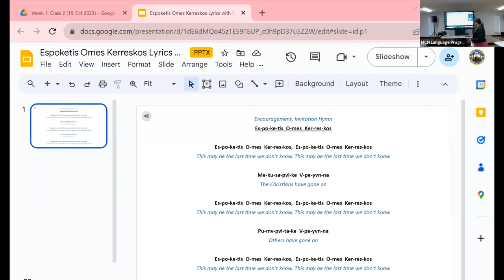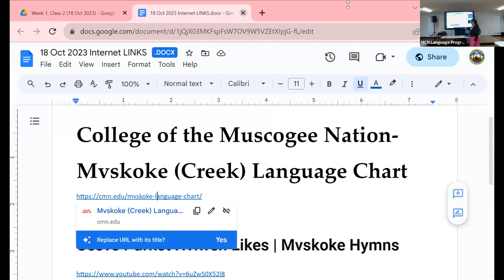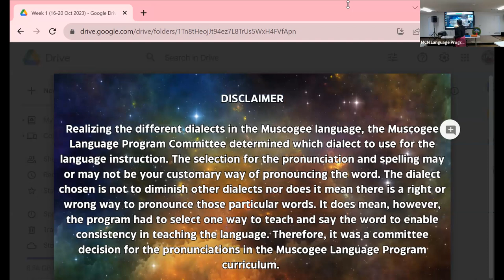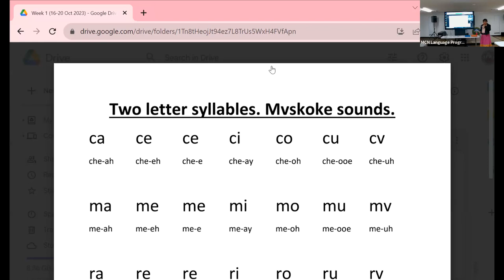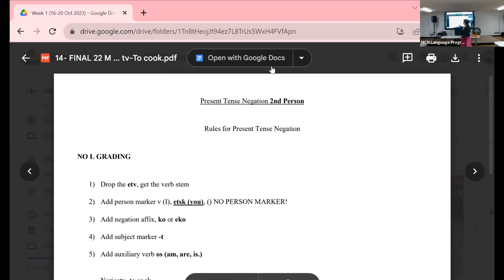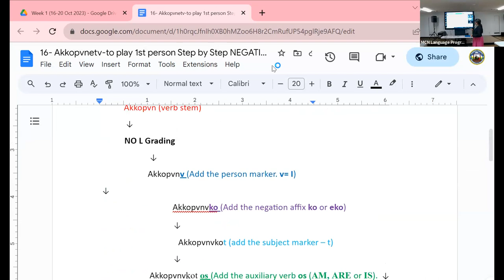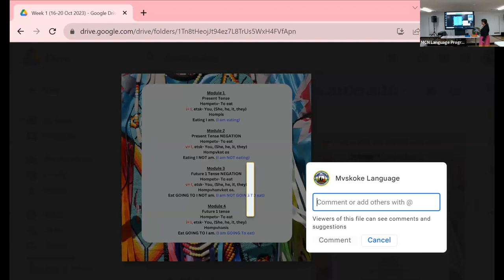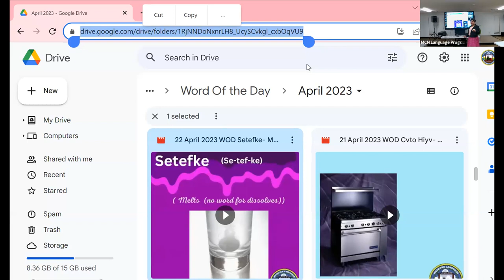10-20-2023 Evening Mvskoke Language Class (Mvhayv Desiray Emerton)